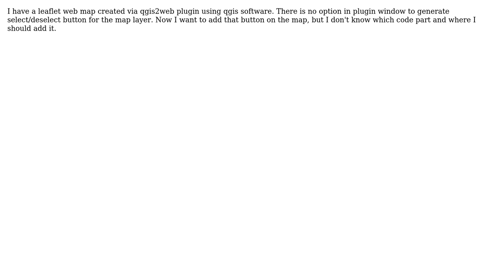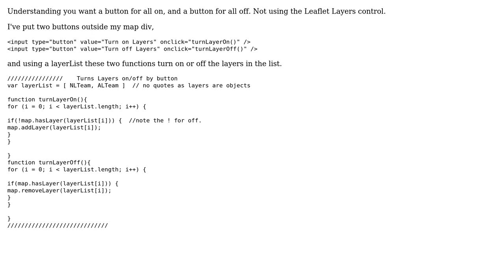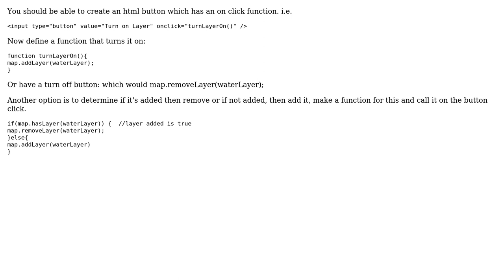How to add select/deselect all layers button on the leaflet webmap created via qgis2web plugin?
GIS: How to add select/deselect all layers button on the leaflet webmap created via qgis2web plugin?

With thanks & praise to God, and with thanks to the many people who have made this project possible! | Content (except music & images) licensed under CC BY-SA | Music | Images & others | With thanks to user user104851 user Bill Chappell and the Stack Exchange Network Trademarks are property of their respective owners. You are responsible for your own actions.